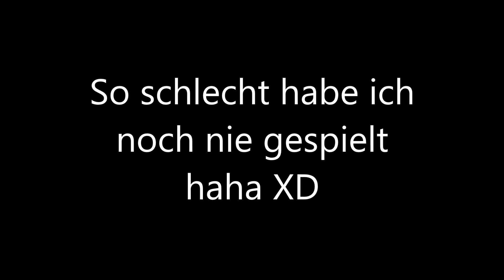Bis Weihnachten gehört der Himmel uns | Adventskalender 2020 Tag 20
World of Warplanes ist ein historisches Arcade-Flugsimulator-MMOG für den PC. Das Spiel wurde am 7. Juni 2011 auf der Electronic Entertainment Expo in Los Angeles vom weißrussischen Entwicklerstudio Wargaming.net angekündigt

Mitspieler:

Zusatz: